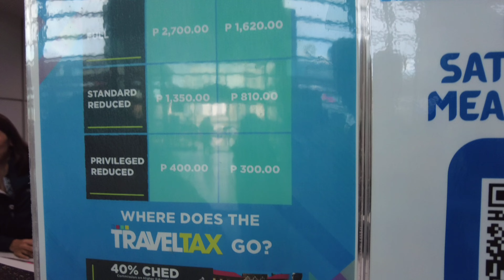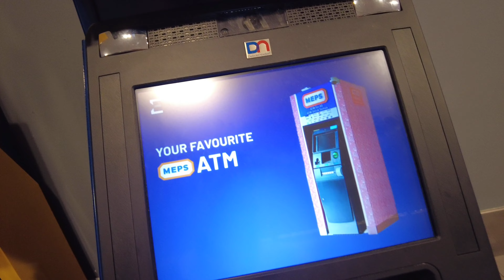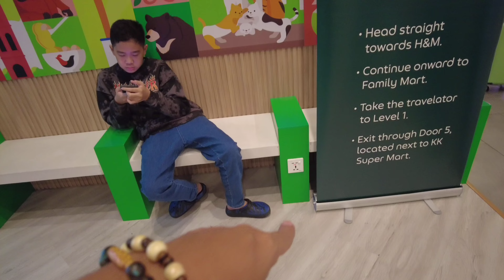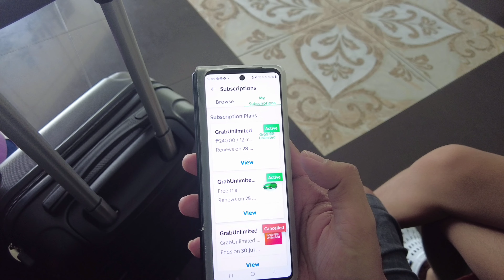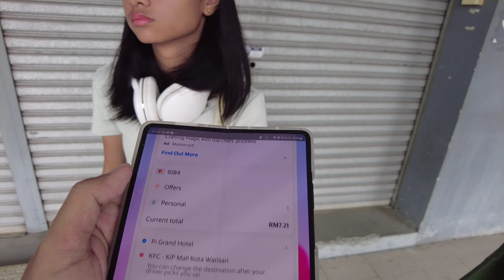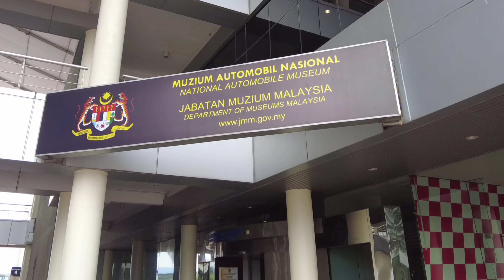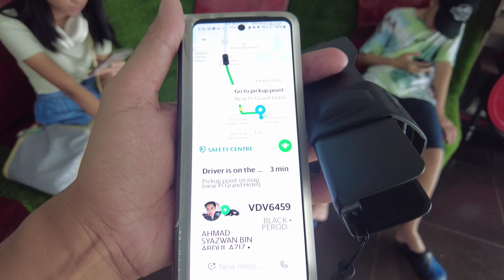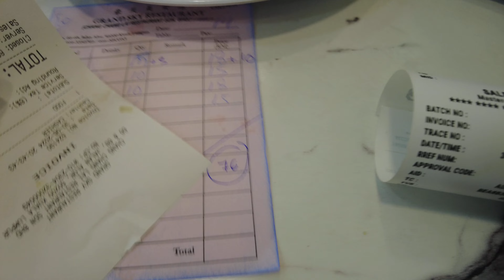Back in Malaysia | KLIA Arrival + Sepang International Circuit + Jalan Alor Food Street Dinner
Welcome to another ‎@BONGgangAdventures

We are back in Malaysia! Samahan nyo kami sa bago nating series sa Malaysia. Ipapakita namin sa inyo yung experience namin papunta sa Malaysia. Airport process and requirements papunta sa Malaysia. Quick room tour sa first hotel natin sa Sepang Malaysia. Tikim ulit natin yung masarap na KFC sa malaysia. Binisita din natin yung Sepang International Circuit and Museum. Lipat din tayo agad sa Kuala Lumpur at kumain ng dinner sa sikat na Jalan Alor Food Street. 😃